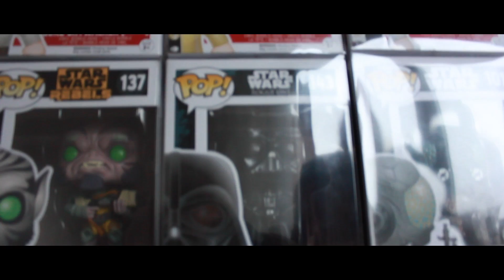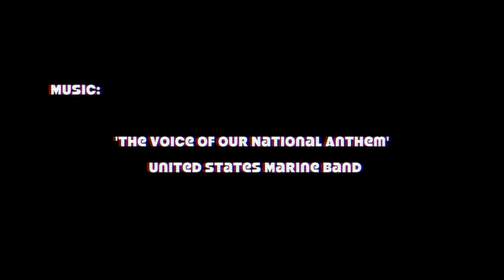A Study in Funk POP Vinyl (2017)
An unbiased Documentary exploring the 'Funko POP' phenomenon.

'A Study in Funko POP Vinyl' was a short Documentary that I Directed while I wasn't working as Cinematographer on 'Sky Manor', of which was my final major project at University.

This film was screened alongside 'Heroin' at the 'East Coast Film Festival' in 2017.